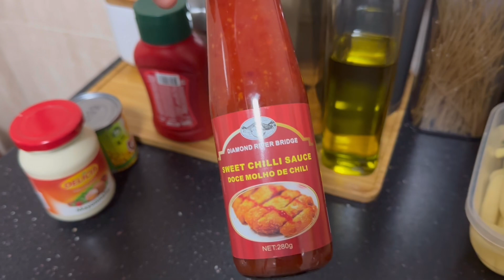Tirei um tempo para cuidar de mim •Noite do hambúrguer caseiro🤤•Bate Papo sobre a minha saúde ✨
Oiê pessoal…
Bem-vindos a mais um vídeo aqui no canal…puxe a cadeira e senta e sinta-se em casa…

E dar um pulo nos outros VÍDEOS AQUI DO CANAL 😉✨

Vemo-nos no próximo vídeo,um super beijo e tchauuuuuuuuu 🥰🥰🥰🥰